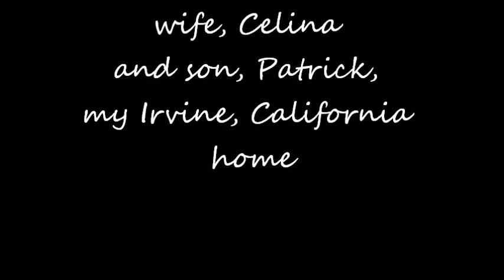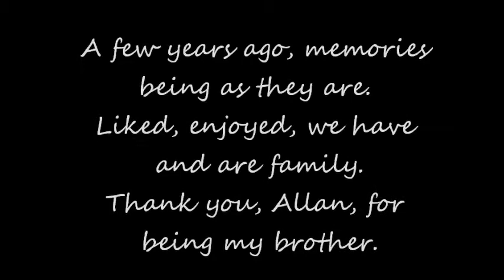Early Allan, Celina and baby Patrick 1975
When you consider the age of film (prior to digital), this was taken with a Bell&Howell 8mm camera, crude by today's standard.